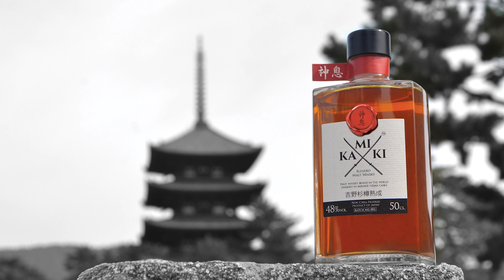Kamiki: el primer whisky japonés llega a Argentina de la mano de Norton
Elaborado con agua pura de manantiales, Kamiki es un testimonio de la herencia cultural y espiritual de su origen y brinda una experiencia sensorial única.